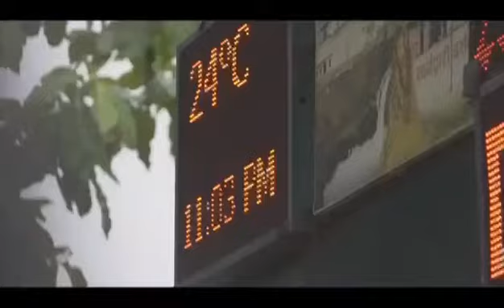Sip of Happiness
Tea, or chiya, as it is referred to in many cultures, is a symbol of hospitality, community, and tradition. This wonderful video created by Nancy for her college project has reflected deep emotion and bonding over a cup of tea. We would like to thank Ms. Nancy Rajbhandari and Mr. Nirmal Shrestha for portraying “The Sip of Happiness” in such an amazing way. We are pleased to receive your outstanding work. Well, done!
Thank you for your effort and all the best for your future
Video created by: Nancy Rajbhandari and Nirmal Shrestha